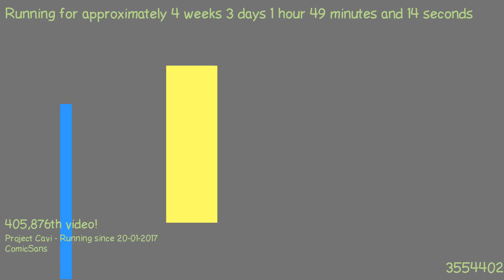1487634796 - Webdriver Cavi - H2